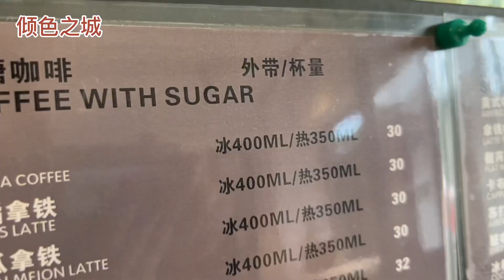厦门旅行｜探店｜藏在鼓浪屿的小众咖啡店